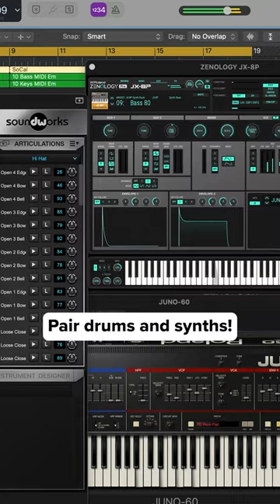DW Drums. Now virtual. ✨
Are you a beatmaker and in need of hi-quality acoustic drum sounds? Plug DW Soundworks into your music production workflow and integrate it with your favorite DAW alongside Roland Cloud synths for enhanced flexibility. Get your Lifetime Key today in Roland Cloud Manager!